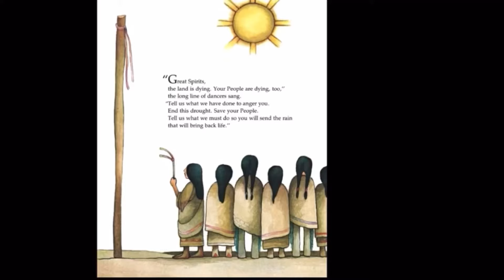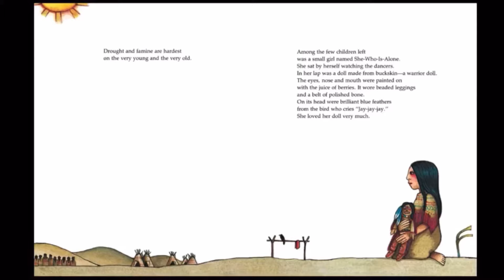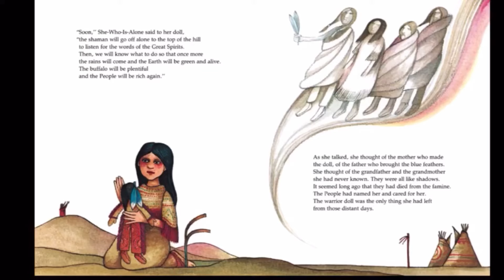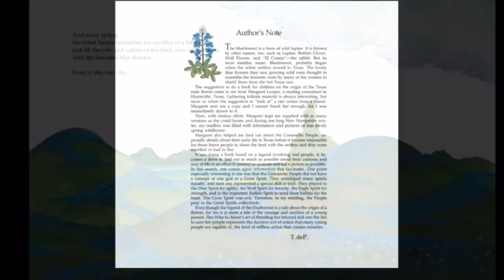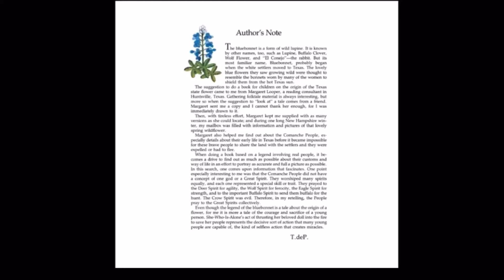The Legend of the Blue Bonnet read aloud